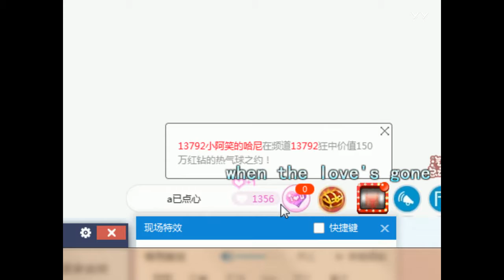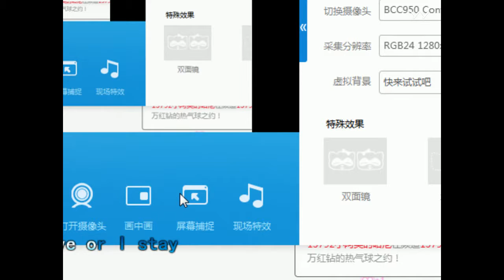YY LIVE 燃舞蹈 大米 - 《燃舞蹈》（Artists Singing・Dancing・Instrument Playing・Talent Shows)